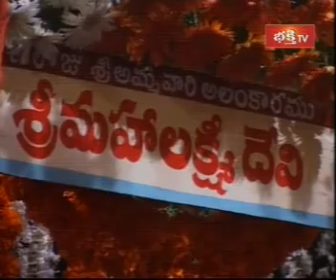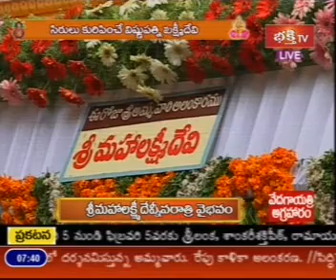Sri Mahalakshmi avataram on Indrakeeladri - 19th Oct 2012_01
Bhakti TV @ 19th Oct 2012
Aradhana-Shri Bala Tripurasundari devi mahatyam-Bhakti TV